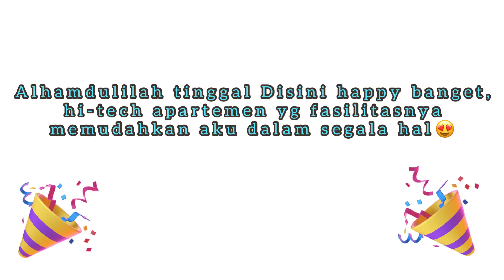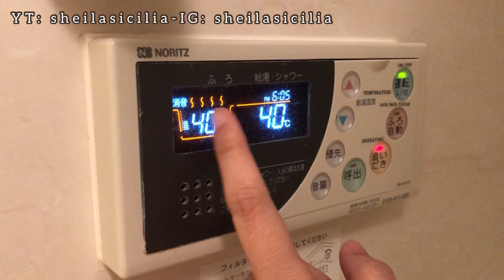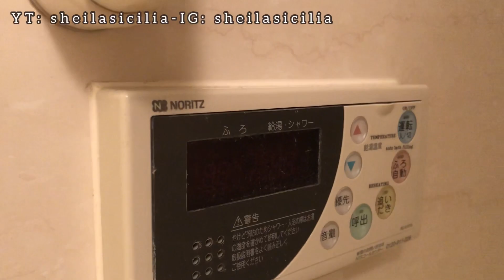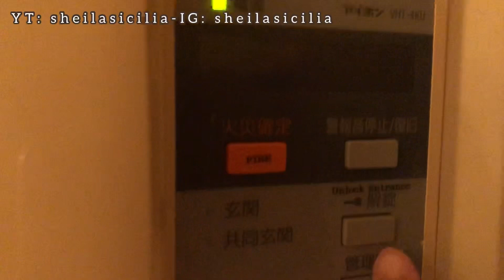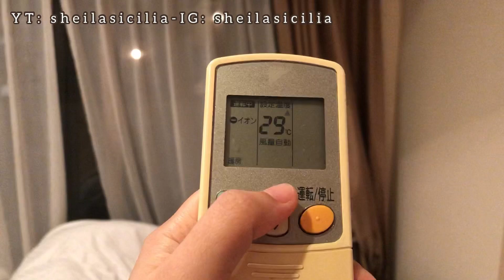My Apartment in Japan : surrounded by graveyard 👻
Setelah karantina selesai, kita pindah apartemen guys biar suami lebih dekat ke kantornya. Ini masih apartemen sementara ya sampai apartemen settle nya siap dihuni..

Musician: @iksonmusic